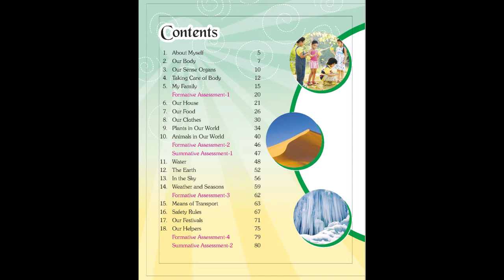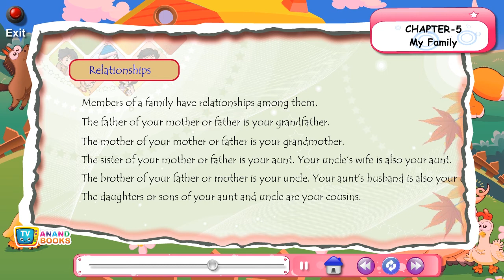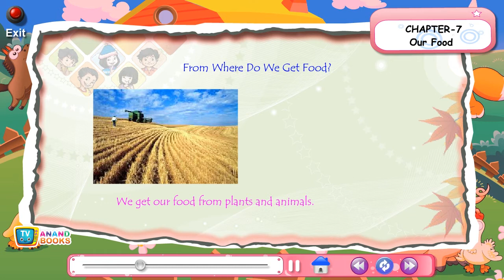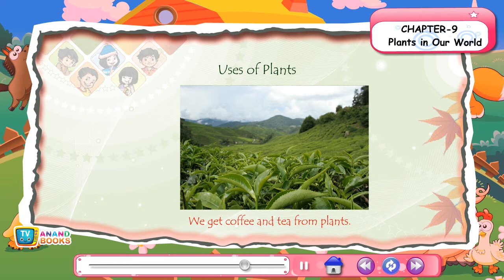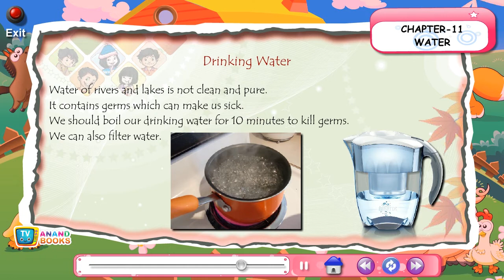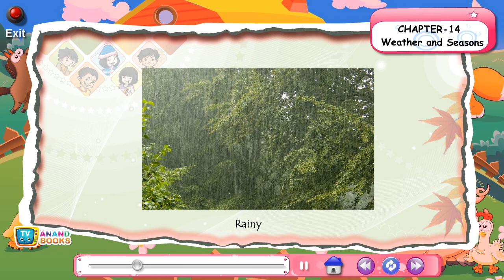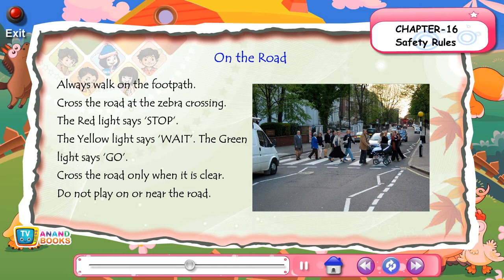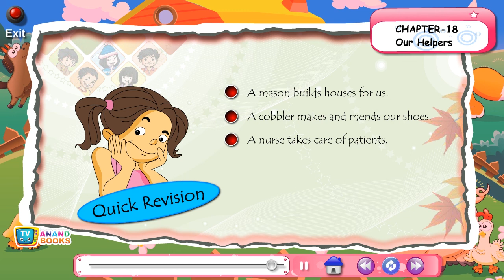AB 218 MAPLE 1